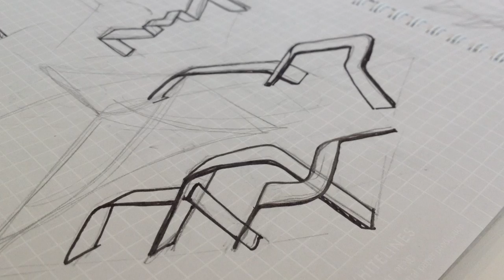MEMS International .mov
Video for MEMS International filmed at EXCEL in 2012.